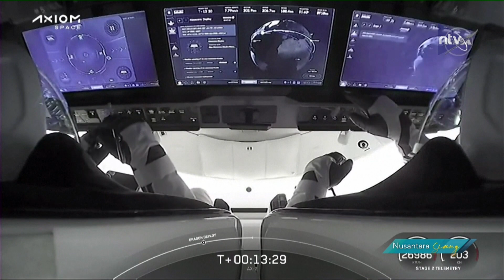Misi Astronot Swasta Kedua Spacex Diluncurkan Ke ISS